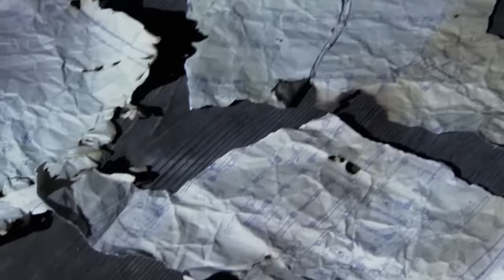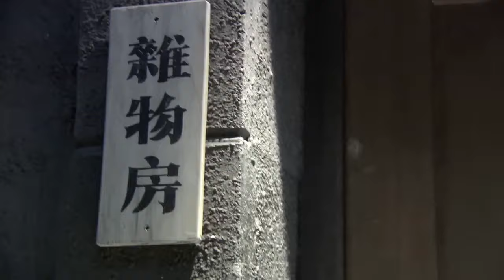【悬疑谍战剧】血色营救 24 | 王牌特工于和伟为救人自愿进入敌方监狱，携手冷艳军医王丽坤，与敌人展开一系列斗智斗勇的营救行动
结束了艰苦的八年抗战，古老的中华大地却并未摆脱战火的烧灼，百姓们随即又迎来了决定民族未来的国共内战。为了取得战事的主动性，国共双方都进行着紧锣密鼓的准备，而各种情报战更是在硝烟的掩盖下悄悄进行着。西南边陲，国民党特务组织“灰衣社”正在研发一种大规模杀伤性武器，而代号“小猫”毒气专家兼共产党员刘明义也被特务抓获，投入臭名昭著的秘密监狱白山馆。为了阻止杀伤性武器对我党我军的伤害，我党高层终于派出潜伏于国民党内部的高级特工——重庆军需处中校副处长张海峰（于和伟 饰）执行营救。肩负着重任，张主动暴露身份，被敌人投入白山馆。在此后的日子里，他将面临常任难以想象的折磨与考验……